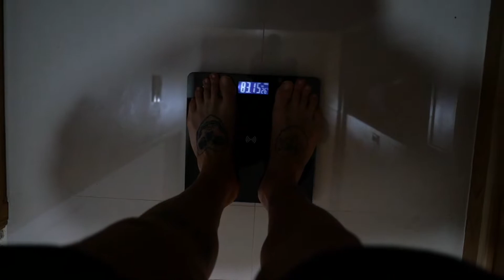How to do fitness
Link for Online Coaching, Training Programs & Free Guides;